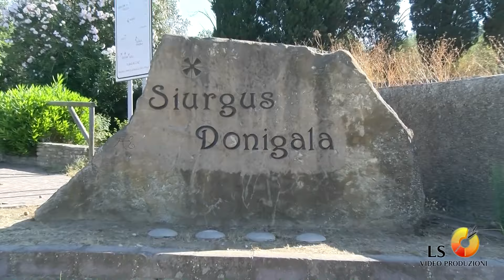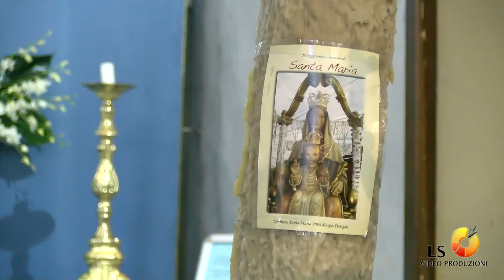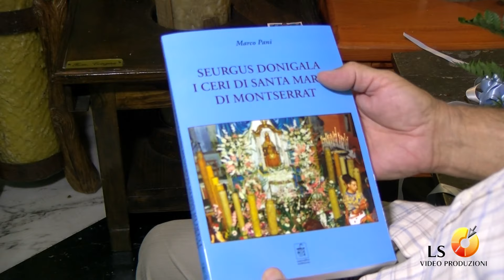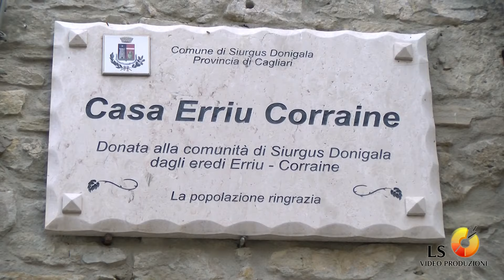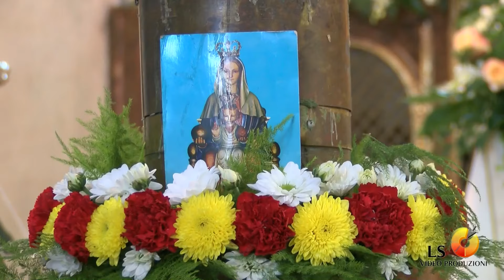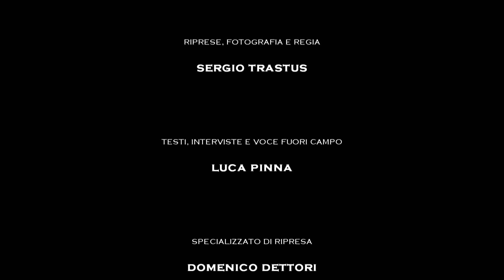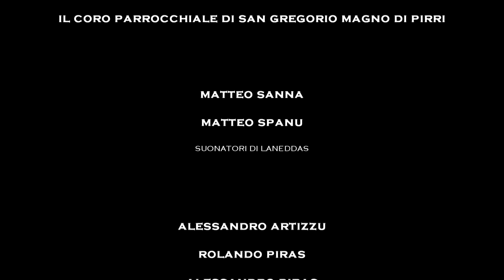Festeggiamenti in onore di Santa Maria - Siurgus Donigala - 7/09/16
Festeggiamenti in onore di Santa Maria di Siurgus Donigala.
7 Settembre 2016

Copyright:
LS Video Produzioni